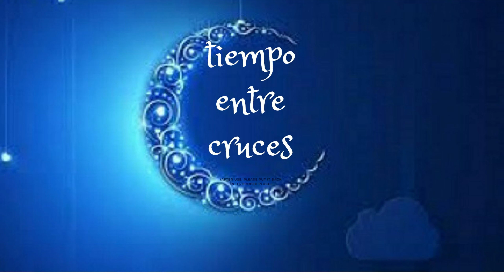MI CUENTA DE FACEBOOK HA SIDO HACKEADA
Tengo que daros una mala noticia mi cuenta de facebook ha sido hackeada. tener cuidado y no abrais mensajes ni correos sospechosos.